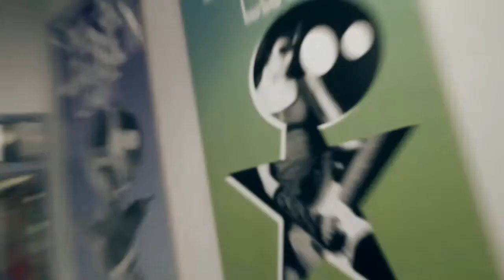Marteria - Tour Blog Frankfurt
Marteria in der Batschkapp in Frankfurt 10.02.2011
Harun Hajdarevic in der Rolle von von Paul Ripke